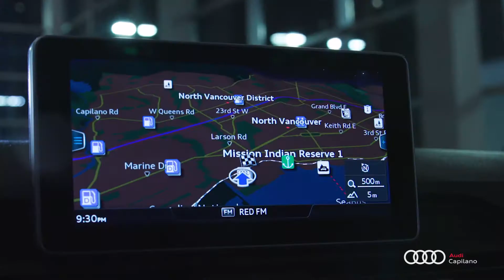Capilano Audi - Q3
Capilano Audi
813 Automall Drive
North Vancouver, BC